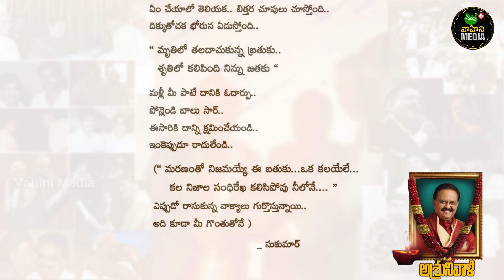Sukumar wrote Emotional letter to SP Balasubrahmanyam || Tollywood Celebrites about Balasubrahmanyam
► Blogger :-
► Wordpress :-